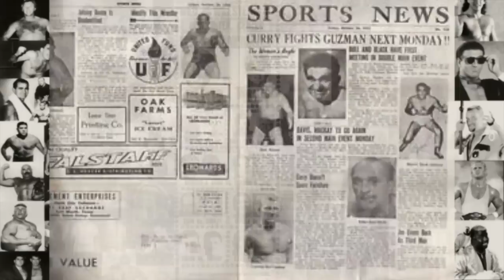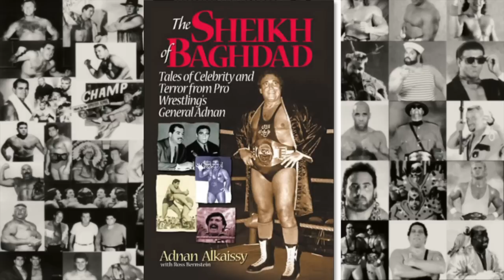ابرز المصارعين العرب | هروج ليست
شاركونا ارائكم في التعليقات تحت

تقديم

و لسماع جميع الحلقات لقناة هروج المصارعه